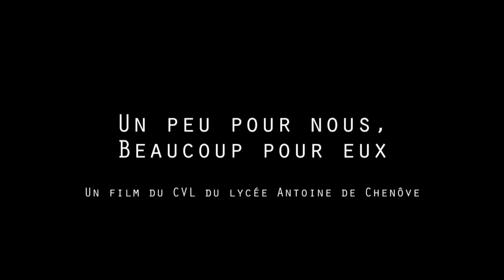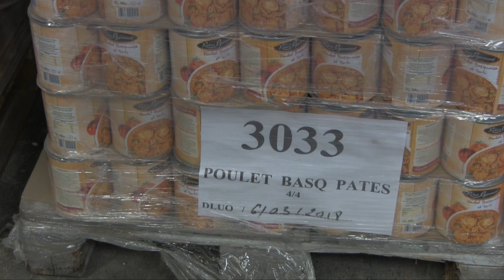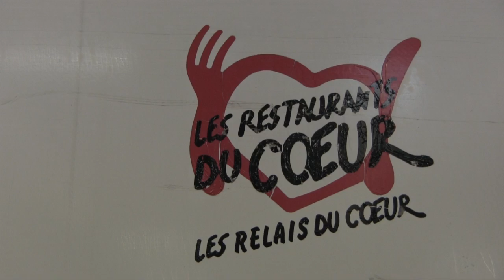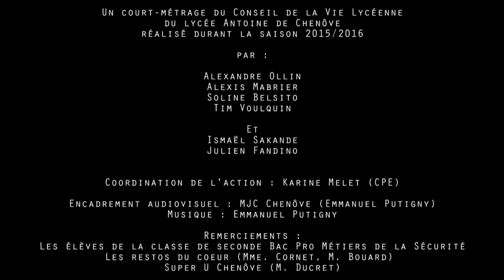Un peu pour nous, beaucoup pour eux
Un reportage citoyen, réalisé par des élèves du Conseil de la Vie Lycéenne du lycée Antoine de Chnôve.
Accompagnement audiovisuel MJC Chenôve.